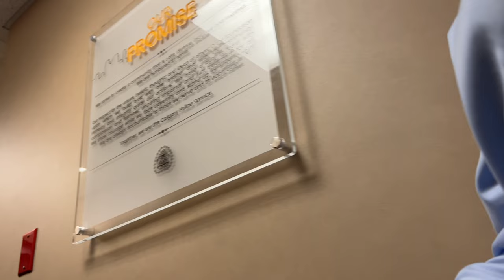154 Finding Dad Canada